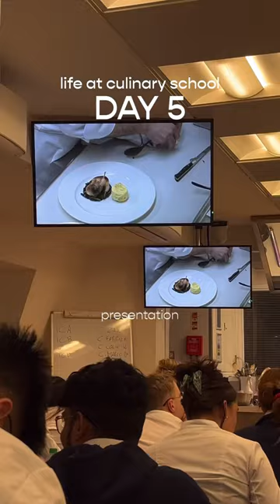Culinary School Days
life at culinary school: DAY 5

today was just 15:00 demo class 📝

chef thought use a classic quail French dish and in my next video I’ll recreate it